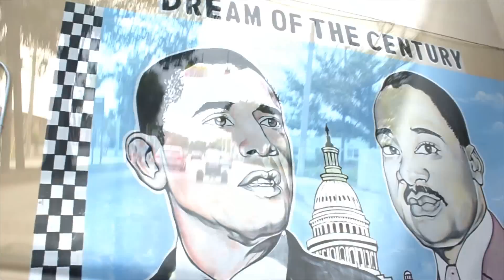Young Breed Mixtape Release Party "Young Nigga Old Soul" (MLK Block Party)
Serious Planes takes you into Maybach Music Group Recording Artist Young Breed's mixtape release party and MLK block party for "Young Nigga Old Soul" in Miami, FL.